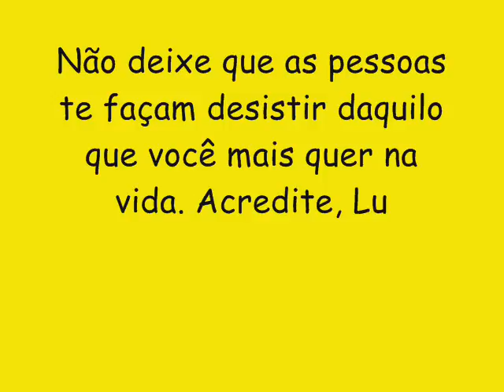BONDE DO SIFRÃO VOL 2 CD NOVO 2016 - DESAMARRA O BIQUINE